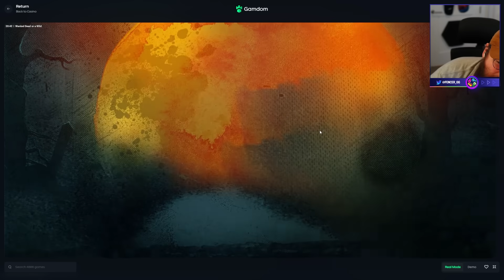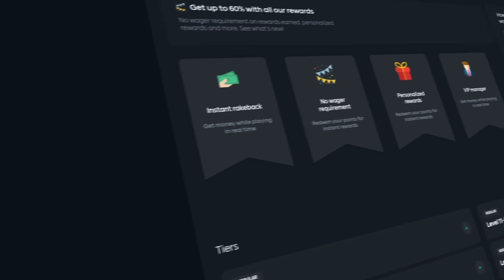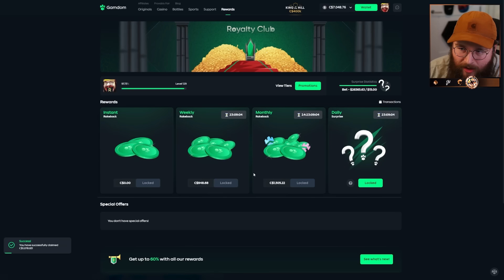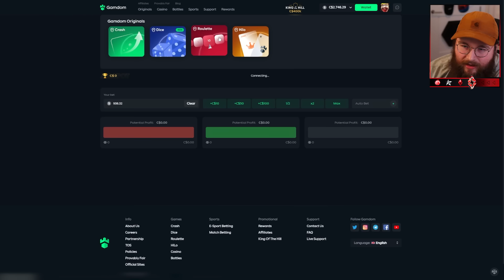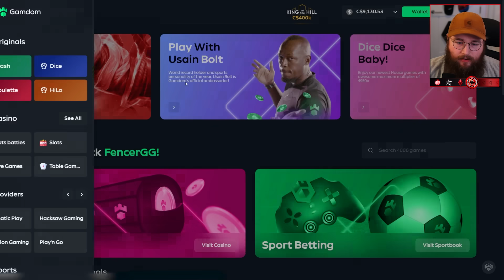I SPENT $40,000 ON EVERY WANTED BONUS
In TODAYS video, watch me open over $40,000 In WANTED Dead or alive bonuses - high roller bonuses - and hit HUGE wins while doing it!

THE $40,000 WANTED BONUS OPENING